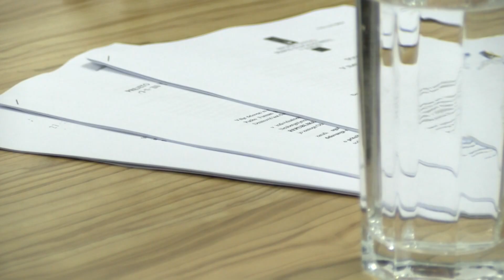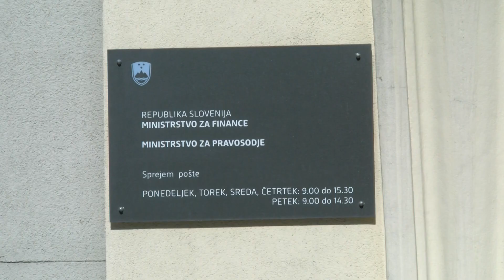[Poročilo iz DZ] 18.06.2021: Kandidat za pravosodnega ministra Marjan Dikaučič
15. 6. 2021, 77. izredna seja Državnega zbora: Predlog kandidata za ministra za pravosodje